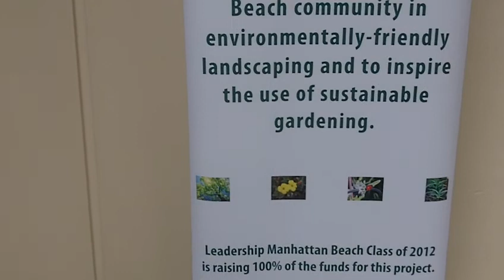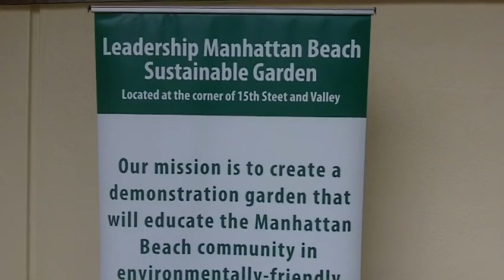Leadership Manhattan Beach Sustainable Gardening Pathways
- The Leadership Manhattan Beach community project called for DG pathways to be installed and this was all done with volunteer labor.